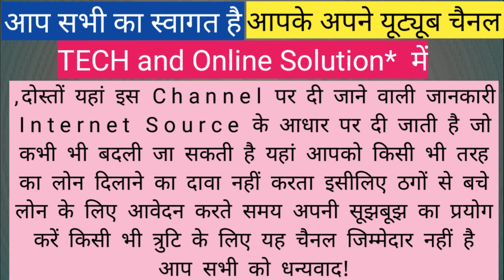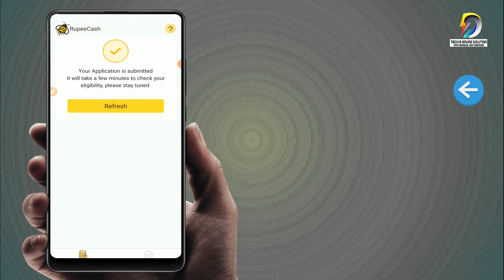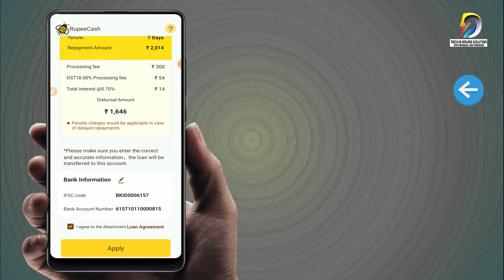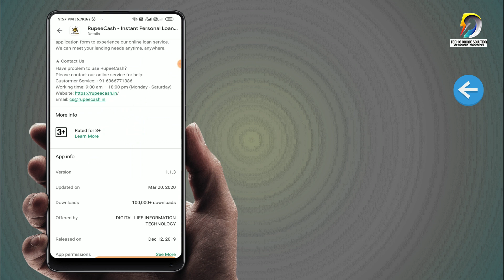RupeeCash Instant Personal Loan Online Upto Rs.20,000/- Aadhar+Pan Card Only | Lockdown in Live Show